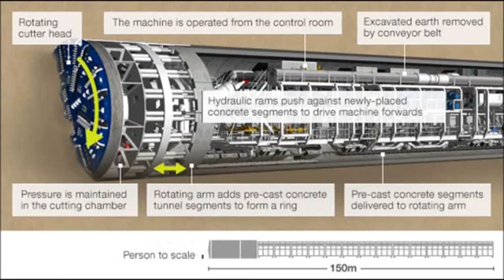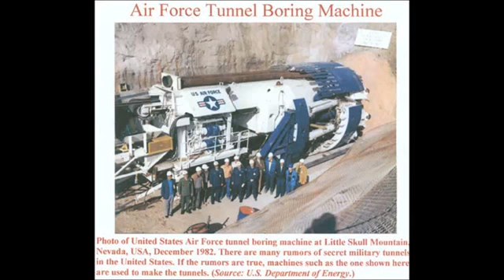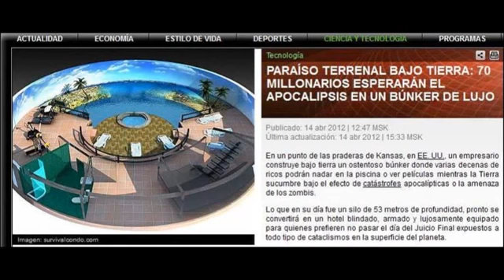La Elite : Huye al Interior de la Tierra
Posible Catastrofe   Webm